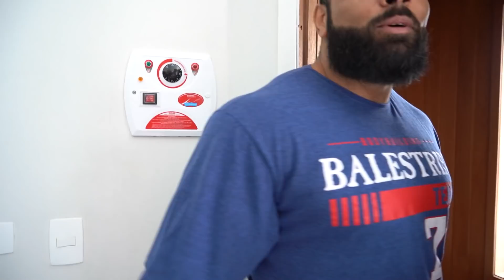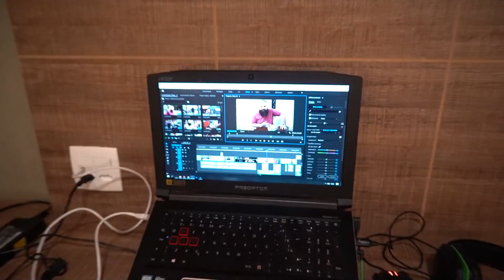BALESTRIN E CAIKE PRO INVADIRAM MINHA CASA